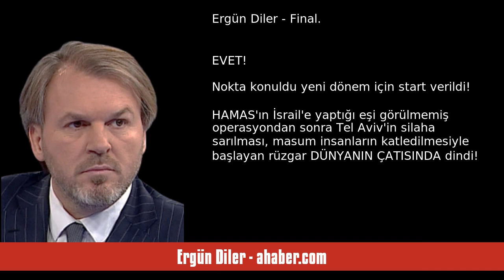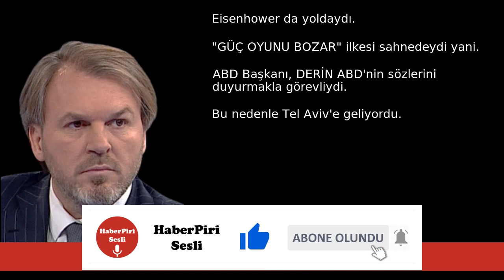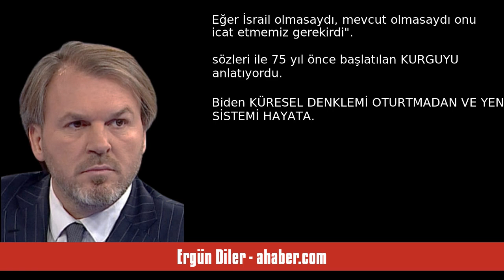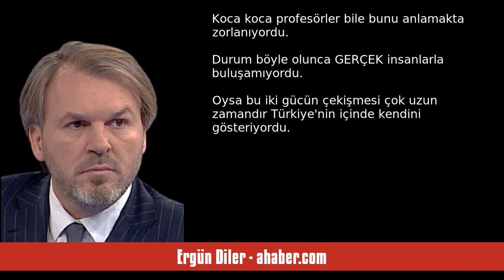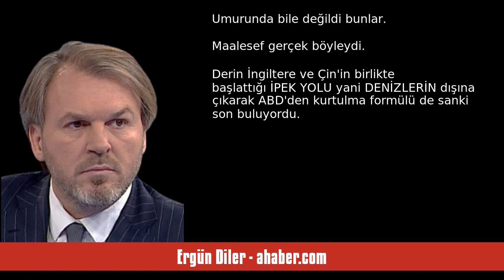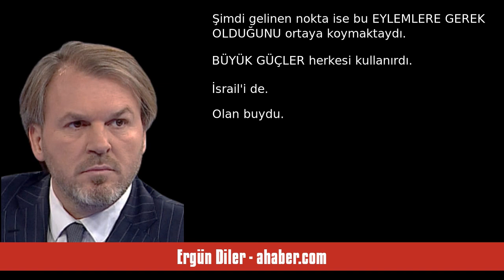ERGÜN DİLER: FİNAL - SESLİ MAKALE DİNLE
Ergün Diler - ahaber.com - Final - 20 Ekim 2023 tarihli yazısının seslendirmesi

"EVET! Nokta konuldu yeni dönem için start verildi!
 HAMAS'ın İsrail'e yaptığı eşi görülmemiş operasyondan sonra Tel Aviv'in silaha sarılması, masum insanların katledilmesiyle başlayan rüzgar DÜNYANIN ÇATISINDA dindi! Ne anlatmak istiyorum?
 Açalım...
Gazeteci olarak gördüklerimi paylaşacağım... Hayat her zaman SAĞLAMA yapma fırsatı vermez. Bazen bu zaman alır. HAKLI çıkmanız için uzun bir süre geçmesi gerekebilir. Ancak dün olanlar günlerdir yazdıklarımın sağlamasını yapmakla kalmıyor YENİ DÖNE. "